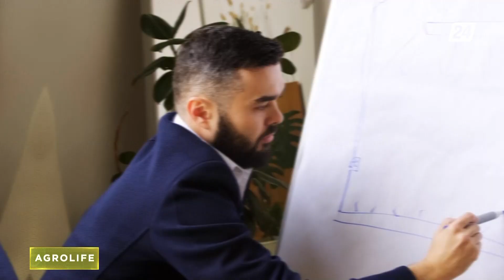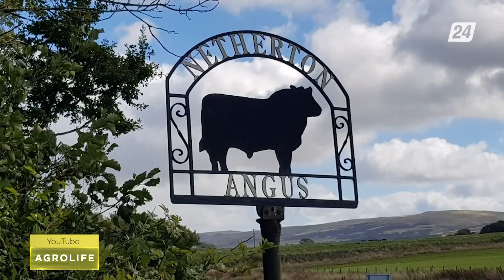О состоянии отечественного животноводства | AgroLife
Ситуацию в казахстанском животноводстве можно охарактеризовать как крайне тяжёлую. Так говорят отечественные эксперты. По их данным, за последние пару лет более трети мелких и средних хозяйств закрылись. Профессиональные фермеры вынуждены распродавать скот и возвращаться в город.

С чем связана обратная миграция аграриев, и сколько сегодня стоит содержание мясных пород, подробнее в этом выпуске программы «AgroLife».